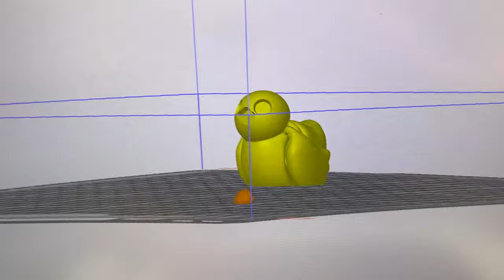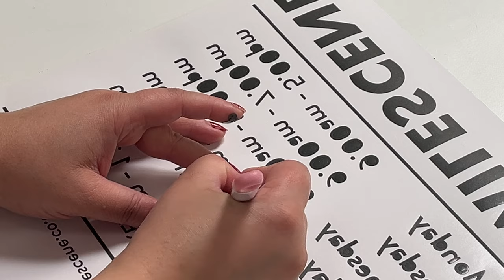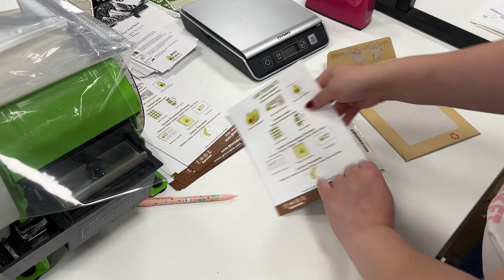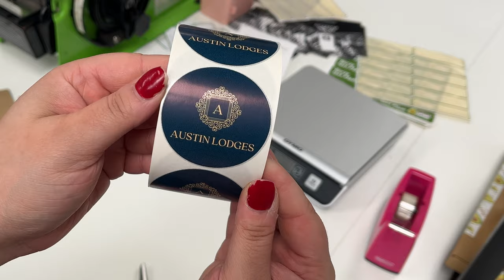A Busy Week at Burecho Warehouse! Printing 3D Products with Bambu Lab X1C, Packing lots of orders!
Hi everyone! Welcome to Burecho Warehouse! I’m Burcin, and I’m excited to share my journey with you. Based in United Kingdom, I run multiple businesses out of my 2000 sq ft warehouse.

In this video, I'll take you behind the scenes to show you how we create a variety of products, including 3D printed mini animal keychains, custom stickers, labels, and flyers. You'll also get a glimpse of the process involved in printing and cutting stickers, as well as fulfilling leaflet orders.

Running multiple businesses can be hectic, but it’s also incredibly rewarding. I hope you enjoy watching the process as much as I enjoy sharing it with you.

Burcin x